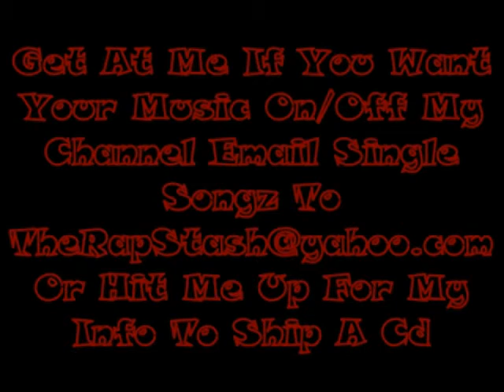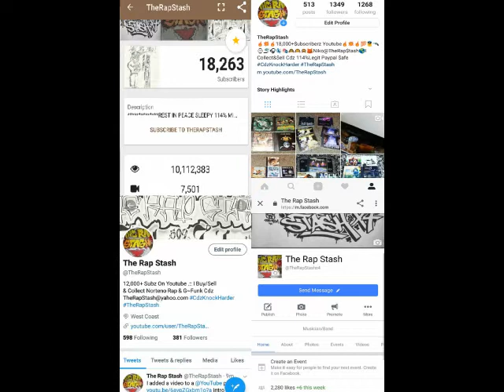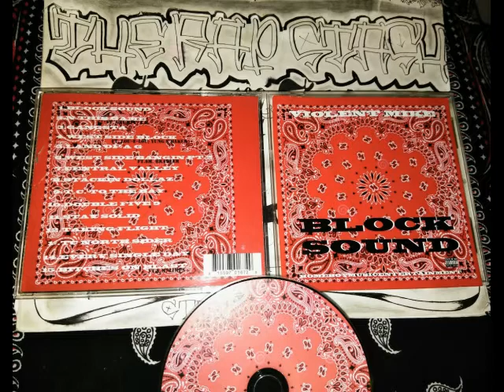Stay Solid By Violent Mike